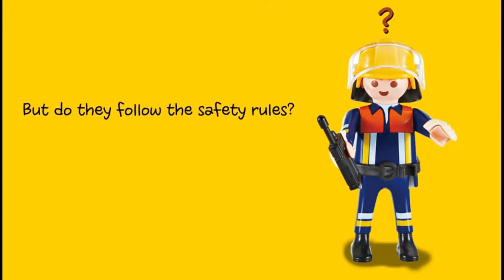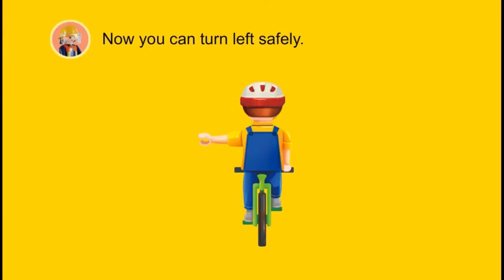Hello, Safety Sam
Reading books aloud to children, students, and young learners stimulates their imagination and expands their understanding of the world. It helps them develop language and listening skills and prepares them to understand the written word.

This video was created to improve the English level and learning skills for Elementary, Middle School, and ESL students.

취침 시간 이야기 레지 선생님이 발표

어린이, 학생 및 어린 학습자에게 책을 소리내어 읽는 것은 상상력을 자극하고 세계에 대한 이해를 넓혀 줍니다.  그것은 그들이 언어와 듣기 능력을 발전하도록 돕고 그들이 쓰여진 단어를 이해할 수 있도록 대비시킵니다.

Middle School English 1 Textbook
교육부 검정
2017.9.8.
Lesson 2: Hello, Safety Sam (Pages 32-33)
Authored by: 황종배, 신미경, & 조성옥

Pages 32-33
Lesson 2

Hi, friends! I’m Safety Sam. It’s Saturday. On weekends, students are doing fun things. But do they follow the safety rules? Let’s go around and check.

Look! Mina is at a concert. She is very excited. Now, the concert is over. Too many people are rushing to the exit. Oh no, Mina! Remember the safety rules!

You are doing great! Fold your arms and protect your heart. Now, you are safe.

Now, let’s go to the park. Jaden is riding a bike. He is making a left turn. Be careful, Jaden! A car is coming behind you. Make a hand signal!

Good job, Jaden. Hold your left arm out to your side. Now you can turn left safely.

Here we are in the mountains. Look! Sophia is taking pictures of flowers. She loves flowers. Oh, no, Sophia! Watch out for bees!

You’re doing great, Sophia. Stay calm and never wave your arms.